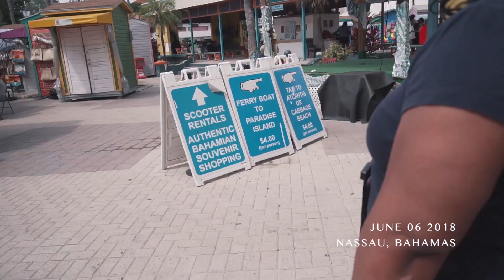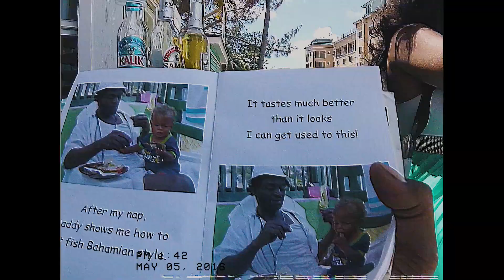What happened in Nassau Bahamas last day (Carnival Conquest)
Last stop on the carnival cruise! It rained and our time on the island was very short. Making the best of our time we went to the Market and purchased some souvenirs then walked around to find some local food.

We also stopped by the legendary Senior Frogs in Nassau Bahamas. This was my first time visiting Senior Frogs but boy do the know how to party!! lol We had so much fun dancing and singing with the locals and other tourist. If you  visit Nassau and looking for the closest beach to the Carnival cruise port head over to Junkanoo beach. Junkanoo beach is a 10 walk from the port and is "Free" Free means they would like for you to buy something (water, drinks etc..) and you will get to hang on the beach for free plus the WIFI code! (you know you want that wifi code ahahah)

You can also go to Paradise Island Nassau Bahamas on a 10 minute 10 dollar ferry ride.. You can find the Ferry boat close by the Cruise port. It is about a 5 minute walk

Follow the Squad on social media!!

Soundtrack:
Intro:  DJ Quads - A Coffee To Go
Rashad ft. Schoolboy Q - Rewind Isaiah
D-Low Beats - Curren$y x J Cole Type Beat - Stifling
Misha - Bae
Outro: Floppy Circus - You My Love

Thank you guys for all your support on my channel.

Here is my kit to make videos (:

CAMERAS
Sony a6300 (4K camera)
Backup Canon camera
Under water camera
Drone camera

Vlog lens
Sony vlog lens
B-Roll Killer - Sigma lems

FAVORITE Canon vlogging lens
other Canon lens I use

EXTRAS
Must have 64GB 4K SD Card
DSLR stabilizer

Audio
Rode videomirco
Cheap Boom (interview Mic)
Cheap Camera Mic
External Audio Recorder

Software
Video editor: Premiere Pro CC